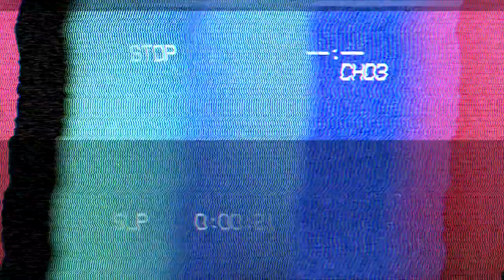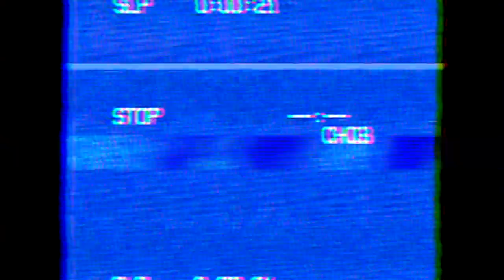BREAK FREE ARCHIVES // "The Commitment To Prepare" Feat. Ken Swift // CHAMPIONS CAMP 2021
Offer open until Sunday night! Note that this is for the Sunday, Top 8 invited competition. The Saturday “Cultural” day is a free event

// EDUCATION, CULTURE, & COMPETITION //